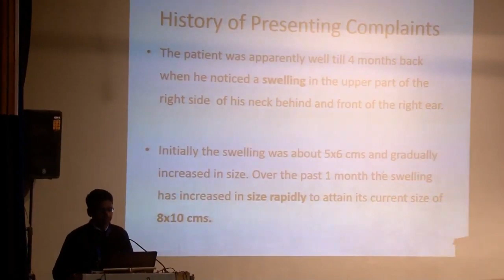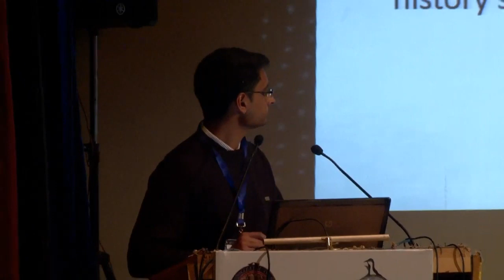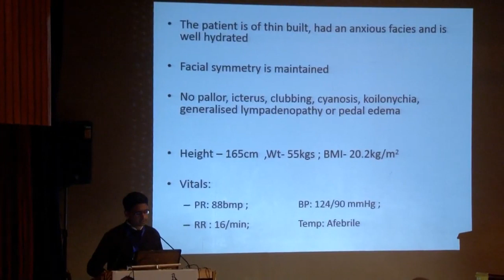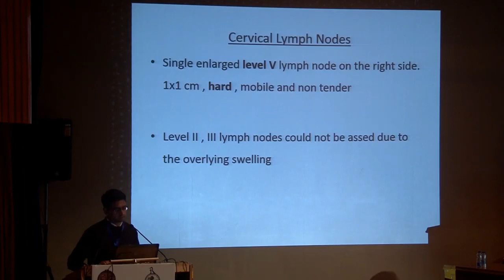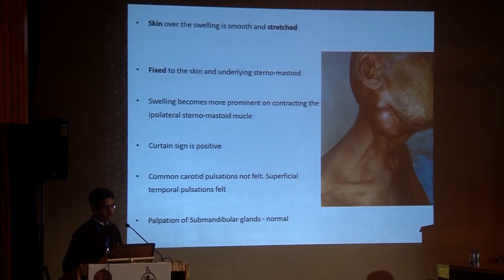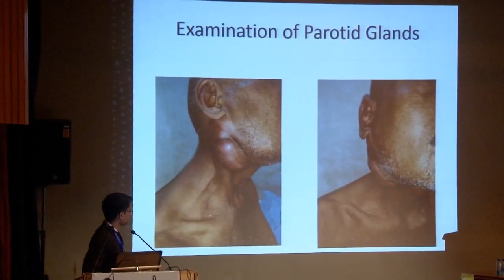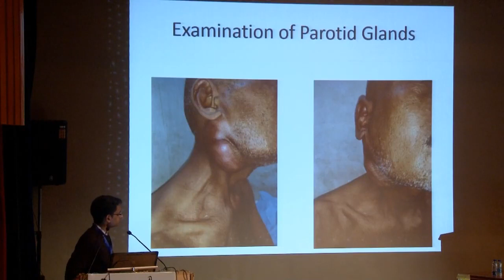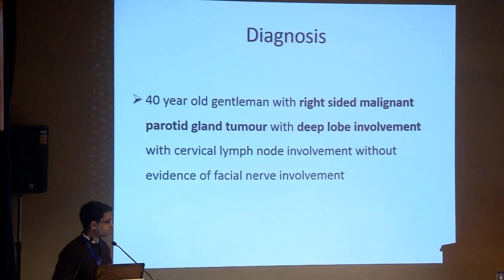Parotid swelling Case Presentation and Discussion